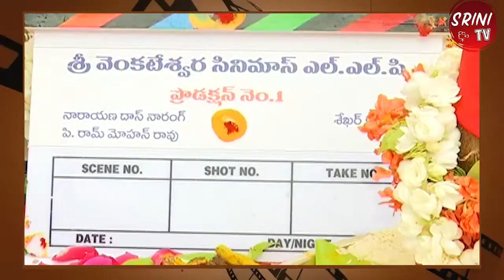Naga Chaitanya, Sai Pallavi's New Film Launched in Hyderabad | Srini TV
Akkineni Nagarjuna's son Naga Chaitanya and Tollywood actress Sai Pallavi are teaming up for a light-hearted entertainer which will be directed by filmmaker Sekhar Kammula.

Actor Akkineni Nagarjuna's son Naga Chaitanya and Tollywood actress Sai Pallavi are teaming up for a light-hearted entertainer which will be directed by filmmaker Sekhar Kammula. The muhurat shot for the yet-untitled film was clapped on September 9 on the lead pair in Hyderabad while the regular shoot is all set to kick-off.

According to a report in TOI, the film is slated to be a romantic drama and is being produced by Narayandas K. Narang and P Rammohan on Sri Venkateshwara Cinemas and will be presented under Sekhar’s Amigos Creations.

Turns out, Sekhar Kammula had started on a youthful entertainer following Fidaa, but the project, starring newcomers, was shelved midway since the 47-year-old director felt that the script was not up to the mark, TOI revealed.

Notably, Naga Chaitanya and Sai Pallavi are coming together for the first time on the big screen. On the work front, 27-year-old Pallavi is playing the role of a jilted lover in Venu Udugula's period drama Virata Parvam 1992. The film will see Rana Daggubati as the protagonist and will also feature Nandita Das in a pivotal role.

Chaitanya, on the other hand, is busy with the shoot of Venky Mama. The film is an Indian Telugu-language drama, produced by D. Suresh Babu under Suresh Productions banner and directed by K. S. Ravindra. The film will also star Venkatesh Daggubati in a pivotal role